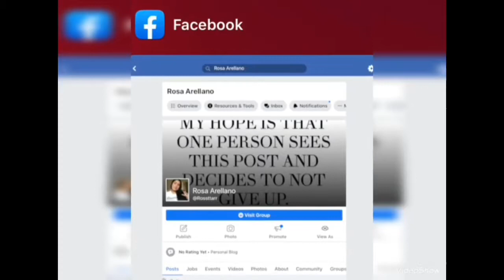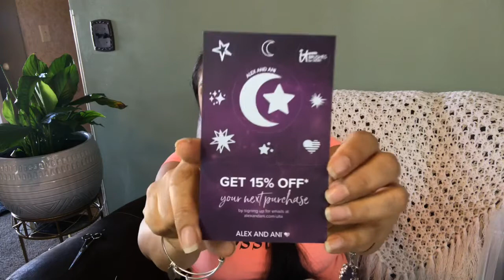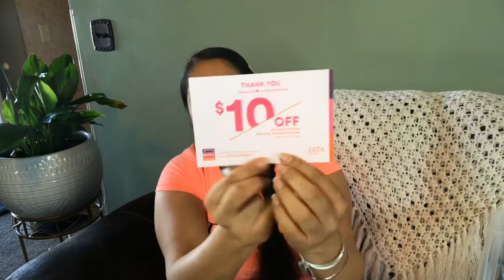MEGA HAUL DE ULTA BEAUTY/21DIAS DE BELLEZA Y EXTRAS🙈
HOLA MIS CHIC@S HERMOSA, EN ESTE VIDEO LES ESTARE MOSTRANDO ALGUNAS COSITAS DE MIS COMPRAS COMPULSIVAS DE CUARENTENA. CUENTENME A QUJIEN MAS LE ESTA PASANDO.

LOS MARCAS QUE VA A ENCONTRAR ENESTE VIEDO SON:

URBAN. DECAY
SUNDAY RILEY
LANCOME
TIGI
MAC
MORPHE X JEFFREE STAR
PETER THOMAS ROTH
ESTEE LAUDER
FIRST AID BEAURY
SMASHBOX
IT COSMETICS
ENTRE OTRAS MARCAS

MIS OTRA REDES

FTC
Todos los productos mostrados y mencionados en este vídeo son con fines de entretenimiento y para informarte sobre las diferentes marcas que puedes encontrar en el mercado de la belleza . También las puedes encontrar en su página de internet. La opinión que te doy es personal y verídica basada en mi propia experiencia y en el conocimiento adquirido al probar y usar los productos que les muestro en este vídeo. NUNCA pretendo sustituir los consejos de los  elaboradores de los productos como tampoco el de los profesionales en el manejo de productos de belleza. No  se me está pagando como tampoco recibo productos gratuitos por mencionar sus marcas en mi vídeo